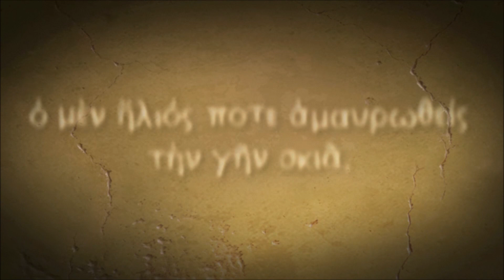Titan Quest Anniversary Edition Lets Play Part 1 Our First Steps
Titan Quest. Hello everyone and welcome to a new series on the channel and that is Titan Quest Anniversary Edition. This is a slightly updated version of the original Titan Quest as it includes the expansion updates all in one. So why don't you follow me on a journey of discovery.